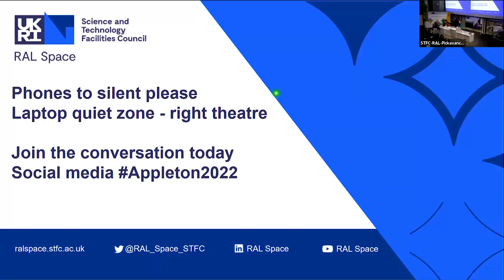Implementing the National Space Strategy, Rebecca Evernden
The first in-person Appleton Space Conference in two years​ took place on Thursday 1 December 2022 and celebrated the latest advancements in space science, Earth observation and technology development.